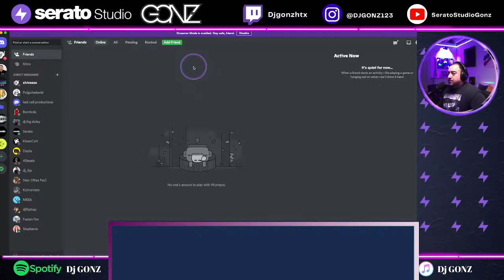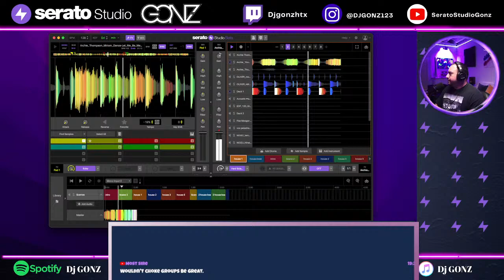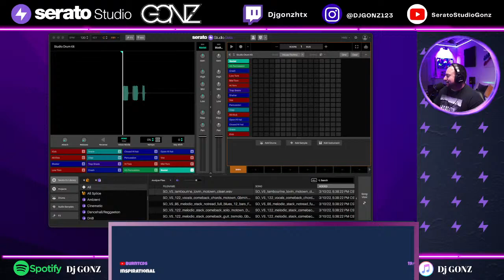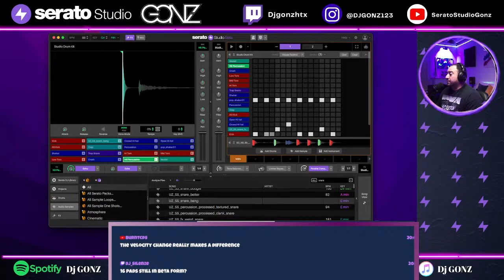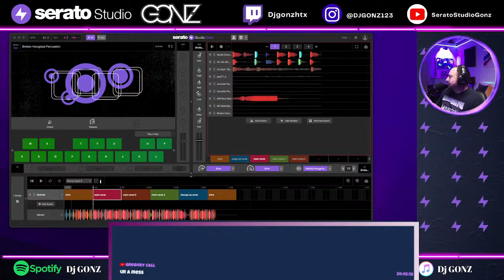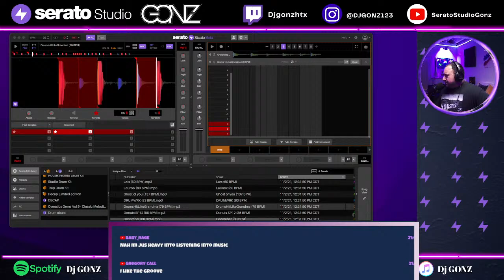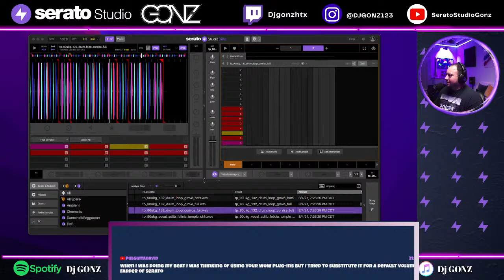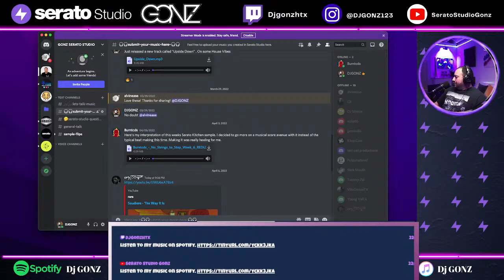Serato Studio Fun With GONZ